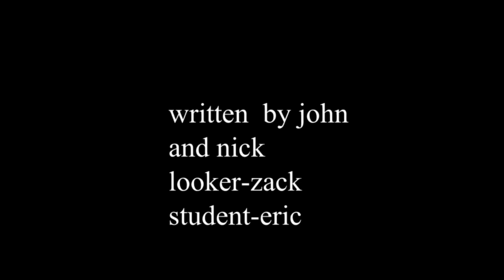The Case of the Drive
the case of the drive featuring Zack as The Looker, and Mr Leone as the head of his agent company. story by John and Nick, camera by John